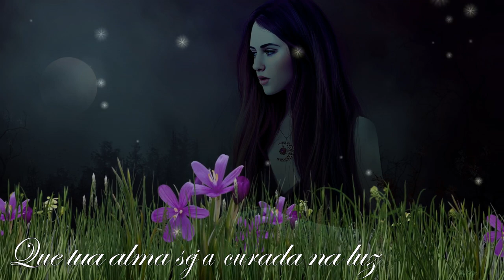Oração Celta: Que tua alma seja curada na luz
Que tua alma seja curada na luz é uma pequena e linda Oração Celta com envolvente música de fundo na voz angelical de Sharm.
Observação: o texto do vídeo não é a letra da música.

Músico e compositor (Musician and composer): Sharm.